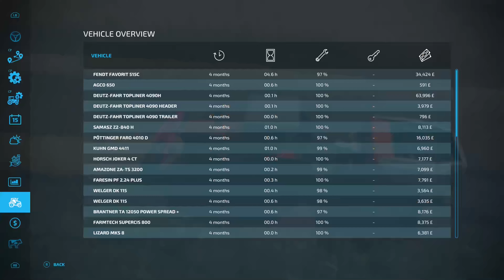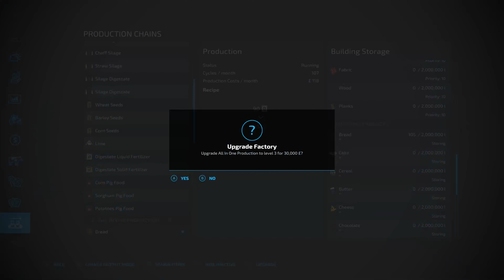St Kalle FS 22 - 4K New Farmer - * C Rules in Description - Ep 7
Normal Economy, new farmer start, 1 day seasons, precision farming, As is no tinkering with equipment or silos etc everything is as set by the Map Maker Ka77e (changed very slightly as we needed productions!). Beautiful map, very relaxing, animals at start Cows and Chickens (small amount). Leasing allowed, Bank loans allowed as a last resort. Contracts allowed. No swapping of start equipment unless an item comes up in the sales or at least one game year has passed (we will need to upgrade equipment in time). Let me know what you think.